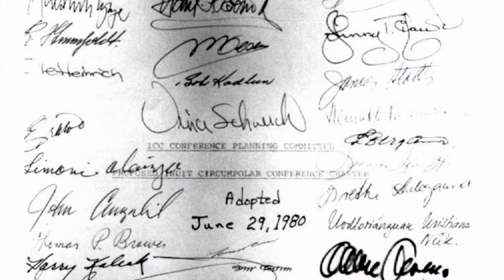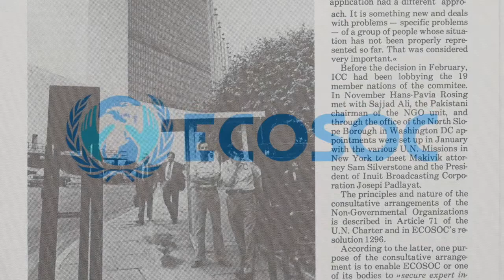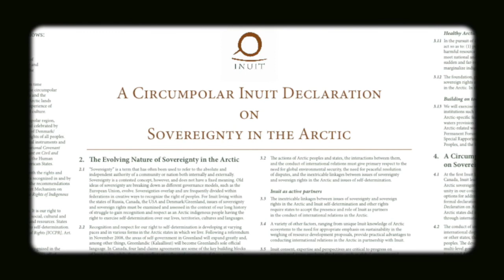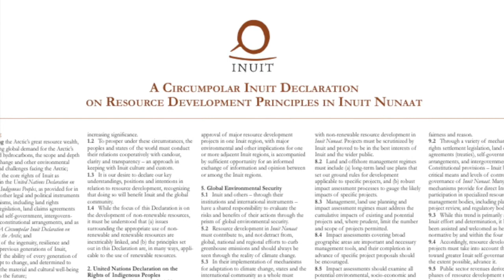ICC's 40th Anniversary Commemorative Video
Produced by ICC (Canada)
Video Production: Tumiit Media Inc. / Kuujjuaq
Scriptwriting & Coordination: Stephen Hendrie & Carole Simon

Photo Credits:
ICC Archives
Hans Blohm
Harald Finkler
North Slope Borough
Avataq Cultural Institute
Makivik Corporation